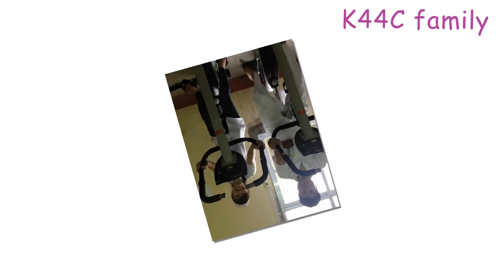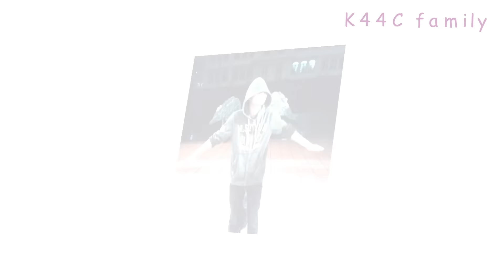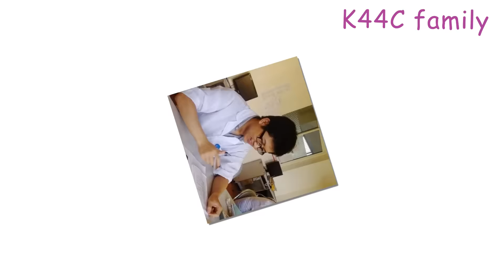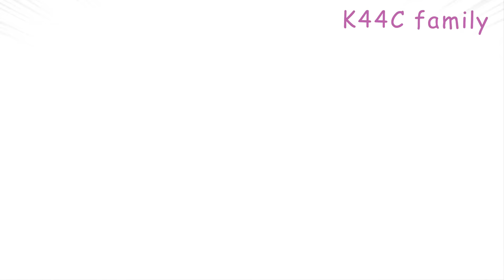[9/9/2015 K44C] những ông bố tương lai ^^